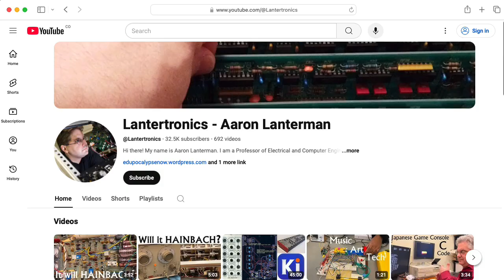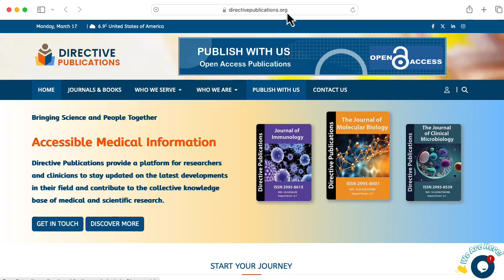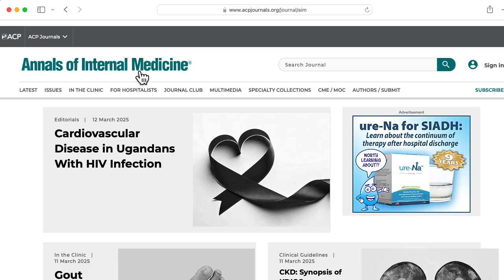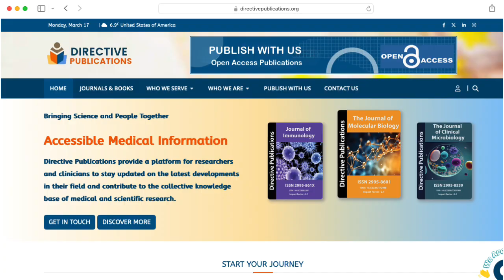A Most Suspicious Invitation (for an Electrical Engineering Professor)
Well, this is dubious.

0:00 -- Introduction
1:31 -- E-mail analysis
1:51 -- Spoofed journals
2:43 -- Deceptive publishers